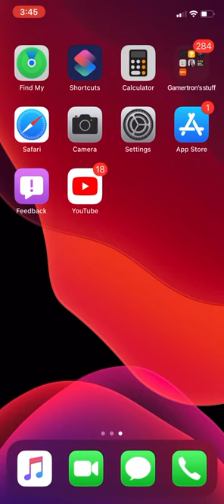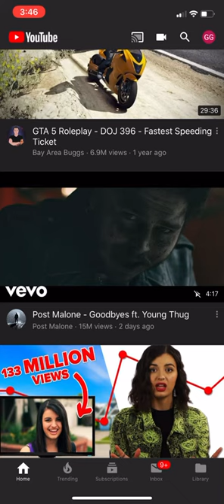2 ways to fix black screen on YouTube iOS 13